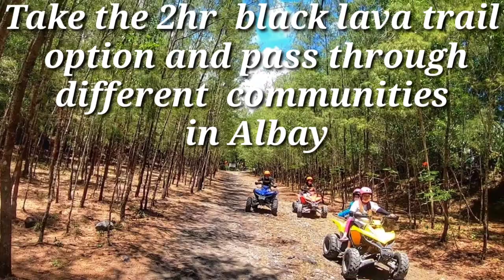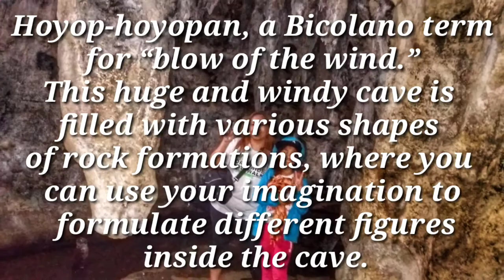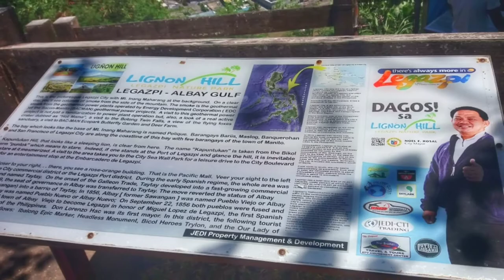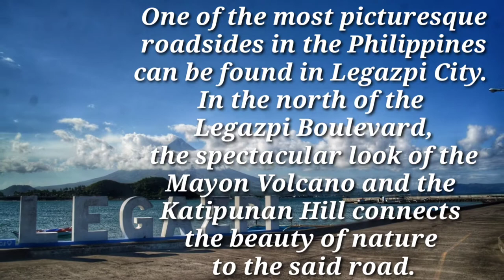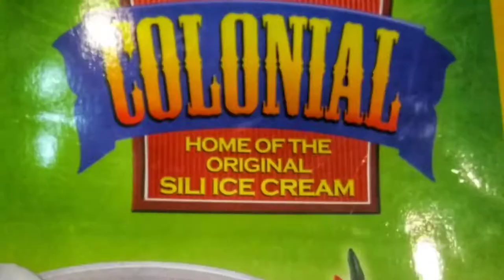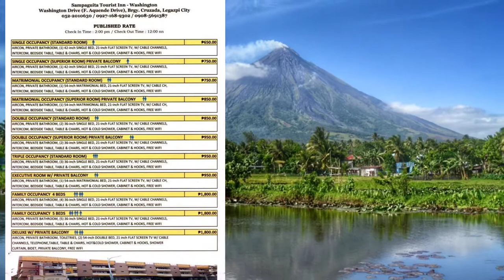12 THINGS TO DO IN LEGAZPI, ALBAY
Legazpi City experienced massive damage when typhoon Rolly hits Bicol region. But for sure with the Filipinos' resilience the Cityoffunandadventures will once again rise and shine.

Reminiscing our recent visit and the things we do during our 3 days and 3 nights stay in this 1st class component city and capital of the province of Albay, Philippines.

You might also like to watch our BLACK LAVA TRAIL courtesy of MAYON SKYDRIVE ATV ADVENTURE

You might also like to watch our TREKKING UP THE BLACK LAVA WALL